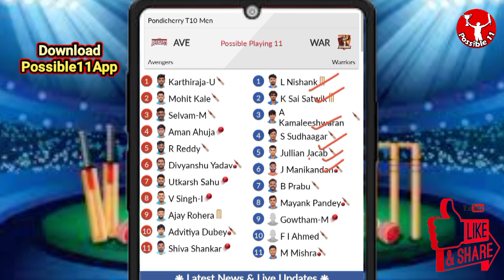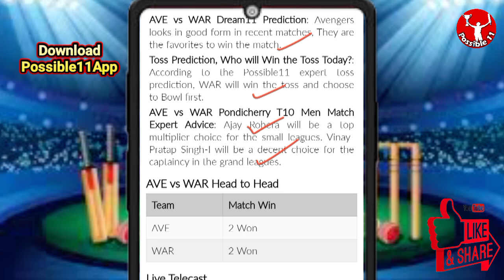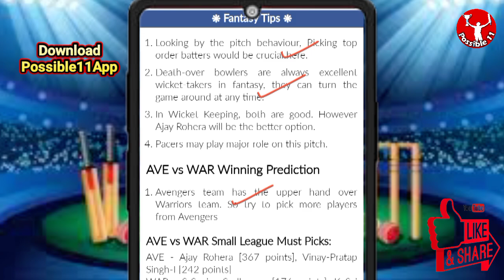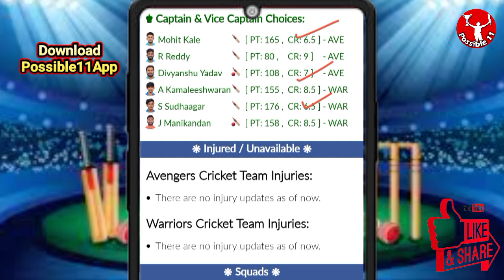AVE vs WAR Dream11 Team Prediction Today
Avengers vs Warriors Dream11 Prediction | AVE vs WAR Dream11 Prediction | Pondicherry T10 Men

AVE vs WAR Match Prediction

8:30 AM IST
AVE vs WAR D11 Team
WAR vs AVE Dream11 prediction
AVE vs WAR Dream11 team Prediction
AVE vs WAR Dream11 analysis
AVE vs WAR Dream11 Pondicherry T10 Men
WAR vs AVE Dream11 Pondicherry T10 Men
AVE vs WAR Dream11 experts
AVE vs WAR Dream11 Team
AVE vs WAR Dream11 team today
Avengers vs Warriors Dream11
Avengers vs Warriors
AVE vs WAR
Dream11 Today Match Prediction
WAR vs AVE
WAR vs AVE Dream11
WAR vs AVE Dream11 team today
WAR vs AVE Dream11 today match
WAR vs AVE Dream11 team
AVE vs WAR Dream11 Cricket
Avengers vs Warriors Dream11 prediction
WAR vs AVE Dream11 Team prediction
Avengers vs Warriors Dream11 team
WAR vs AVE d11 team
WAR vs AVE Dream11team
Warriors vs Avengers Dream11 Team prediction
Dream11 Today Match
WAR vs AVE playing 11
WAR vs AVE playing today
AVE vs WAR T20 today match playing 11
Dream11 team of today match
AVE vs WAR Team Updates
AVE vs WAR Dream11 today match
AVE vs WAR Dream11 today team
AVE vs WAR Dream11 today Prediction
Warriors vs Avengers Dream11
AVE vs WAR Fantasy Team
AVE vs WAR Dream11 team of today match
AVE vs WAR Dream11 team today match